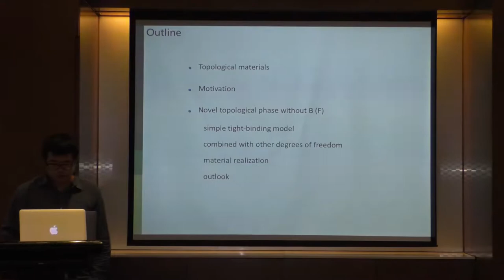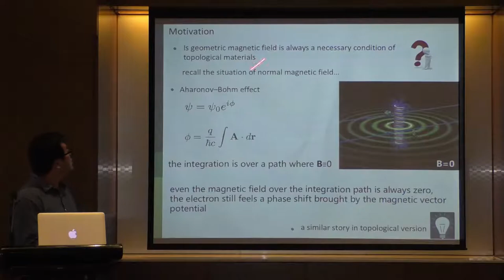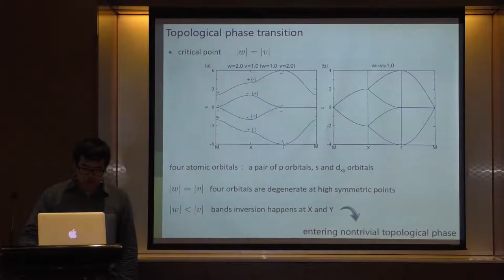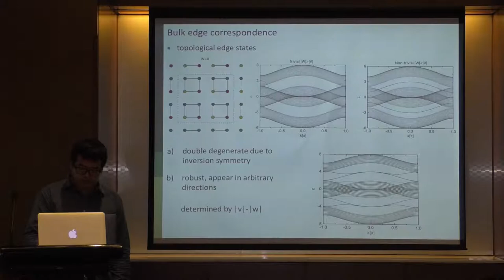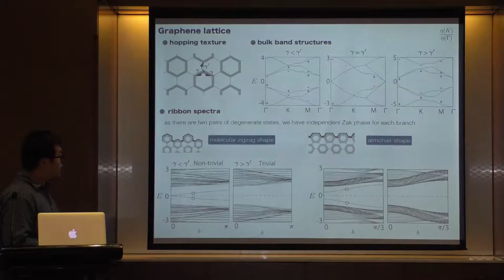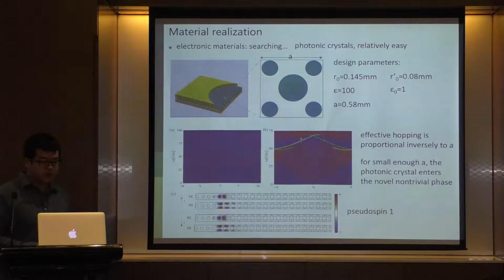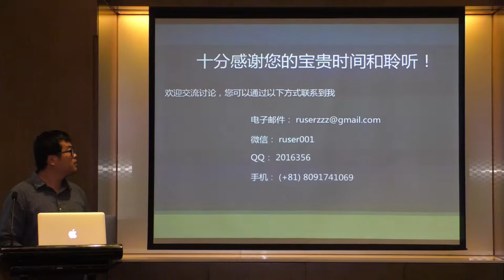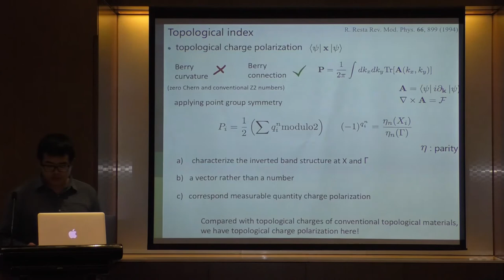Novel Topological Phase with a Zero Berry Curvature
Shared to public with permission of Dr. Feng Liu from Kwansei Gakuin University, Japan
Presented at Nano-Micro Conference 2017
NRS Public Knowledge